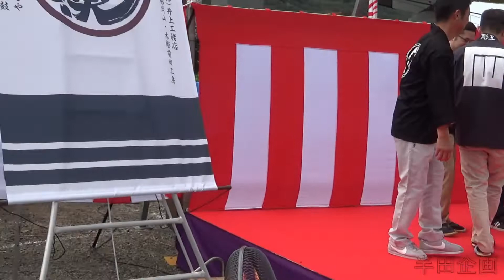山中渓やぐら新調入魂式 12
山中渓やぐら新調入魂式
阪南市山中渓のやぐらが新調され入魂式お披露目曳行が行われました。
お披露目曳行を終えて記念式典が行われました。。
※ビデオカメラで撮影。